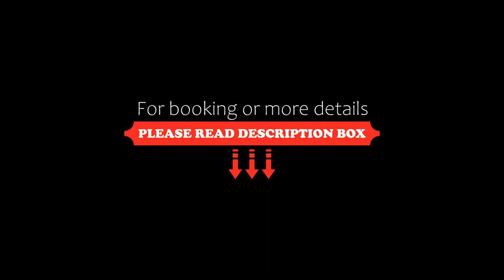Rixos Bab Al Bahr Ultra All Inclusive, Ras al Khaimah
About Property:
This all-inclusive resort in Ras Al Khaimah features unlimited food and beverage offerings from 14 dining options along with daily entertainment. It is located on the pristine beaches of the man-made Al Marjan Island.
All the rooms and suites offer a flat-screen TV, a minibar and an electric kettle. Some suites include a balcony with a panoramic sea view.
Rixos Bab Al Bahr offers 1 global cuisine buff...
Property Type: Resort
Address: Marjan Island, 14744 Ras al Khaimah, United Arab Emirates
Searching For
1. Rixos Bab Al Bahr Ultra All Inclusive - Ras al Khaimah
2. Rixos Bab Al Bahr Ultra All Inclusive - Ras al Khaimah Address
3. Rixos Bab Al Bahr Ultra All Inclusive - Ras al Khaimah Rooms
4. Rixos Bab Al Bahr Ultra All Inclusive - Ras al Khaimah Amenities
5. Rixos Bab Al Bahr Ultra All Inclusive - Ras al Khaimah Offers and Deals
Audio Credit:
Track Title: Blank Slate
Artist: VYEN